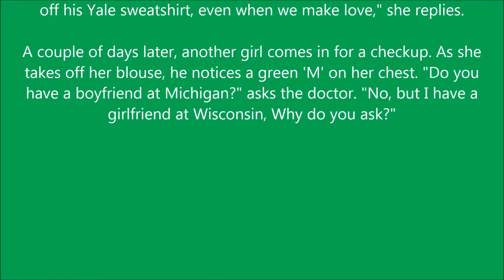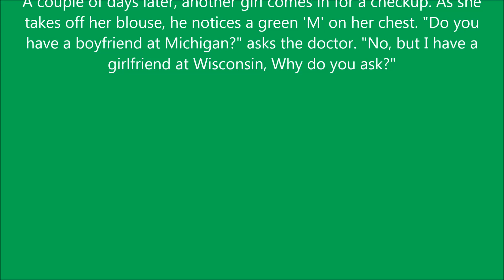The checkup Joke